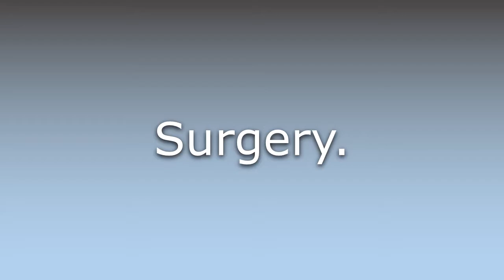What does Chirurgery mean?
What does Chirurgery mean in English? Learn the meaning of Chirurgery.